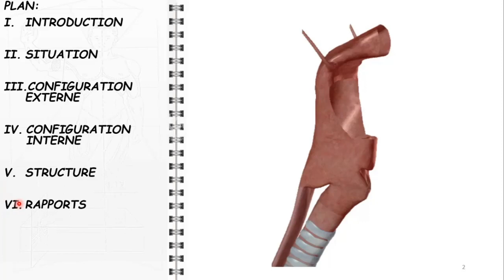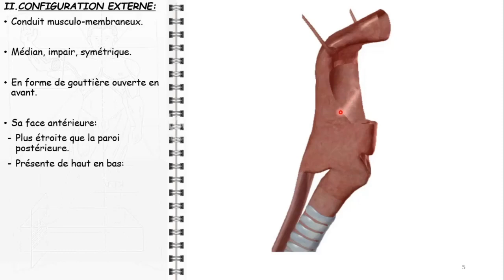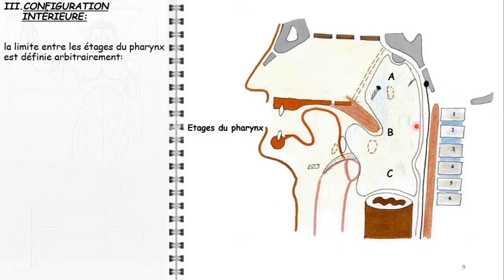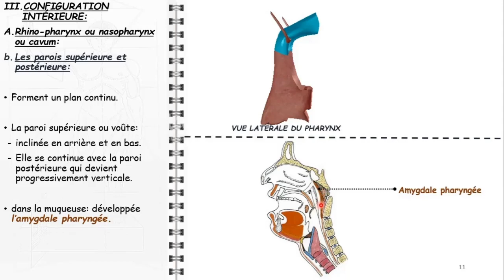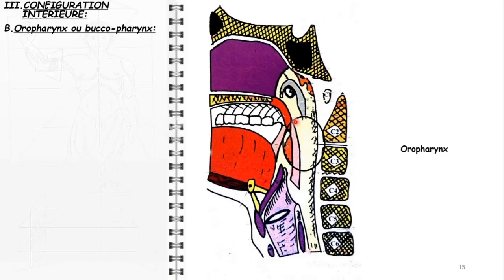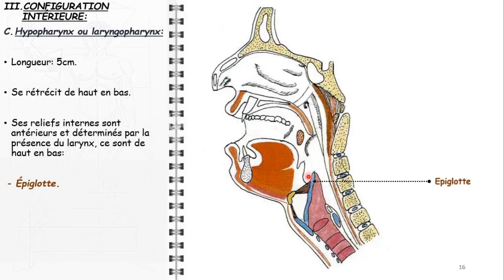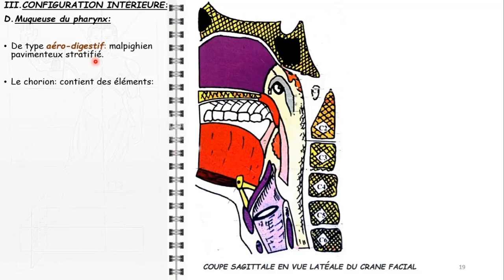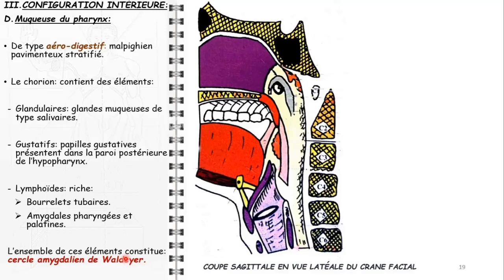ANATOMIE FMPM PHARYNX